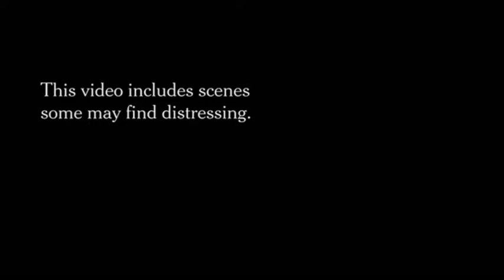Las Vegas mass shooting......my thoughts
there is a hidden message that we're not seeing the writing on the wall it's time for us to wake the fuck up